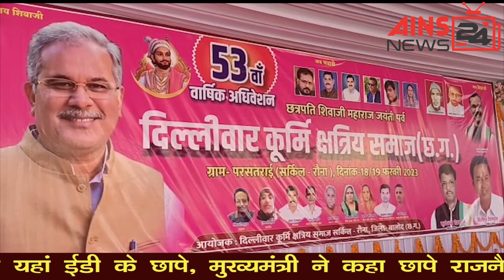ईडी छापेमारी, मुख्यमंत्री का बयान, रमन ईडी के प्रवक्ता, कांग्रेस का प्रदर्शन, डीएमएफ डॉक्टर हड़ताल.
आज की ताजा खबरें. ईडी छापेमारी, मुख्यमंत्री का बयान, रमन ईडी के प्रवक्ता, कांग्रेस का प्रदर्शन, डीएमएफ डॉक्टर हड़ताल